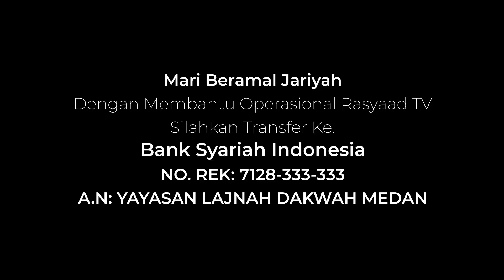Serial Penyakit Hati - Ustadz Abu Saif | Penyakit Hati Ke -31: Kurang Kecemburuan Terhadap Allah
📕 Serial : Serial Penyakit Hati
📝 Judul : Penyakit Hati Ke-31: Kurang Kecemburuan Terhadap Allah

Frekuensi: 3766
Polaritas : H
Simbol Rate: 21818

A.N: YAYASAN LAJNAH DAKWAH MEDAN

🎤 Pemateri  Ustadz Abu Saif Wahyudi

Frekuensi: 3766
Polaritas : H
Simbol Rate: 21818